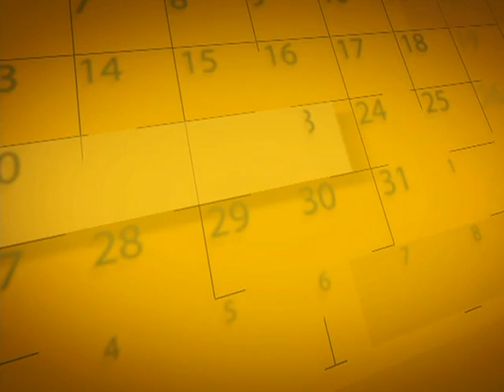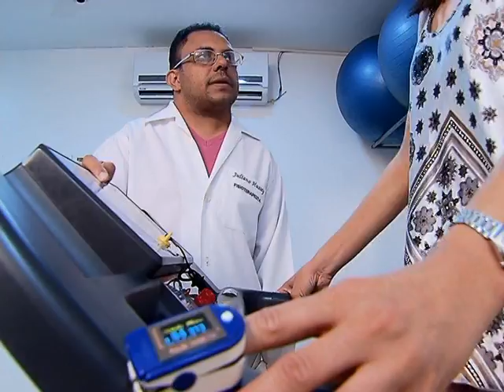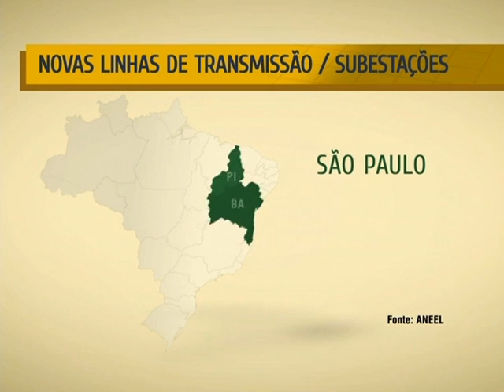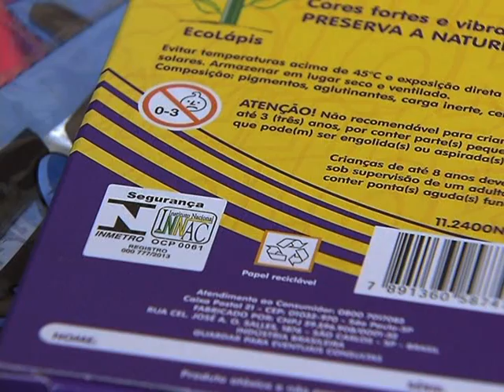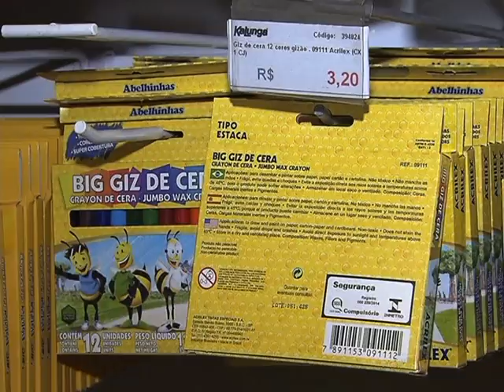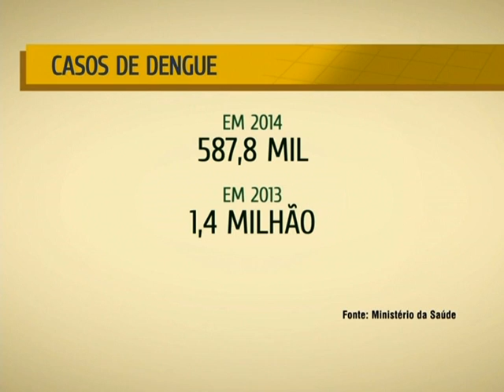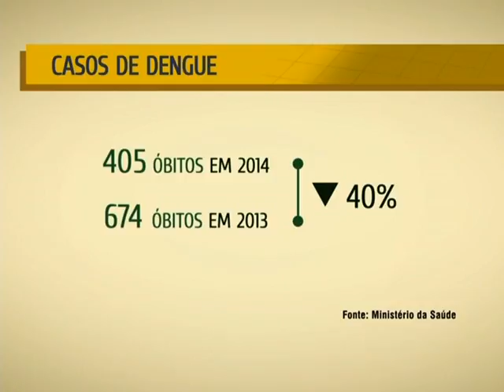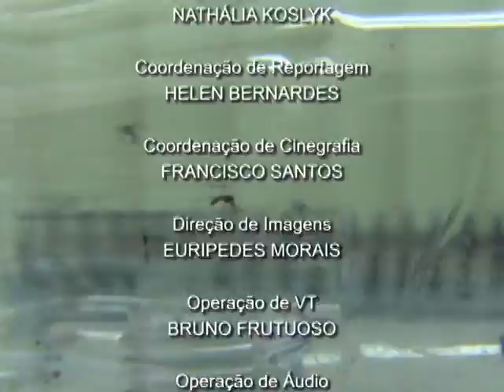NOTÍCIAS DA SEMANA - 10 de janeiro